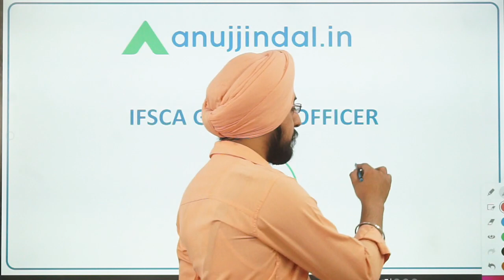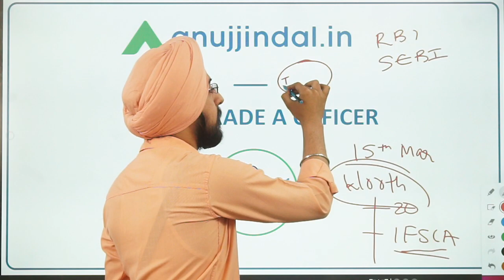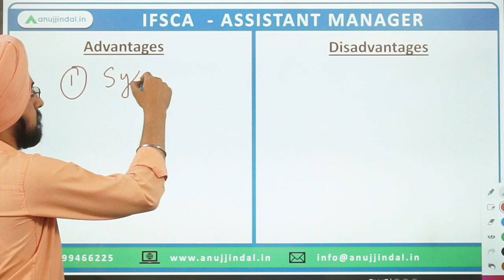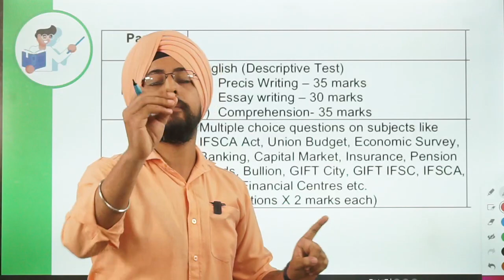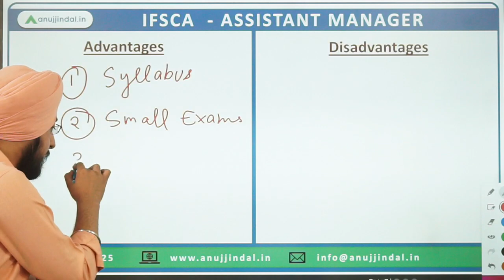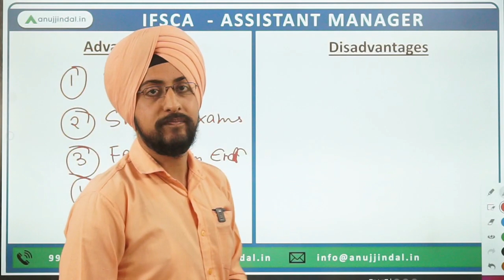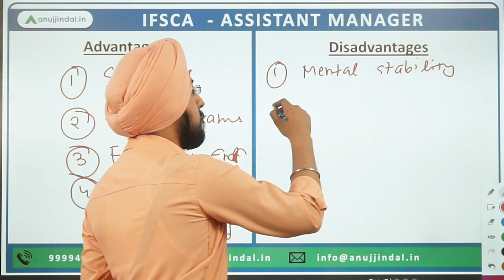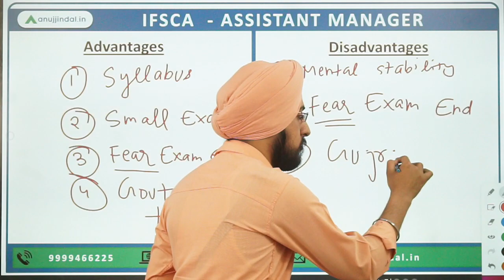Last Date of IFSCA Exam Form Filling | IFSCA Grade A Benefits | IFSCA 2023 Syllabus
Are you considering applying for the IFSCA Grade A Officer Exam? It can be a great career opportunity to get into the Indian financial services industry, but it's important to understand the risks of taking this exam. Learn whether this exam is worth your time and energy and make an informed decision!

Who am I :
A master in commerce and with an experience of 8 years in teaching, Harneet Sir is known as a pleasant and student friendly mentor. Aspirants for both UPSC  and UGC have benefitted greatly from his ability to simplify complex topics. His innovative examples and strategies continue to amaze his students. He's playfully compared to  Diljit Dosanjh but unlike him, he has all the answers to your "do you knows".